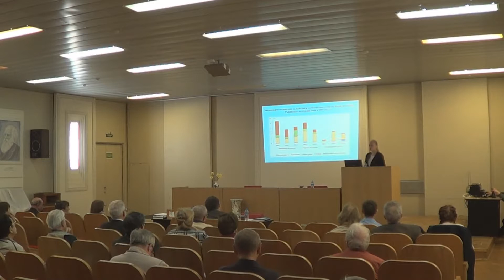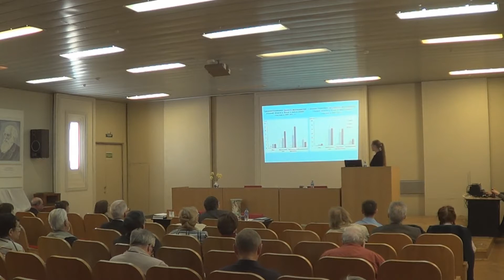Защита кандидатской диссертации Сахаровой Екатерины Геннадьевны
защита кандидатской диссертации Сахаровой Екатерины Геннадьевны «Фитопланктон экотонных зон Рыбинского водохранилища» 03.02.10 – гидробиология